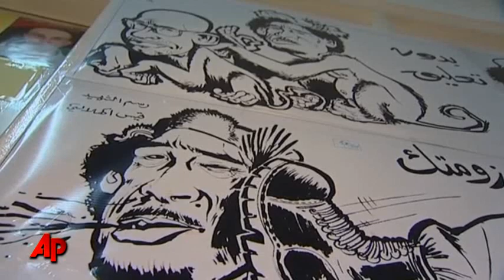Anger in Benghazi Over Graffiti Artist Death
The family and friends of graffiti artist Kais el Helali want to know why he was shot and killed in the Libyan city on the 20th of last month. (Apr. 28)